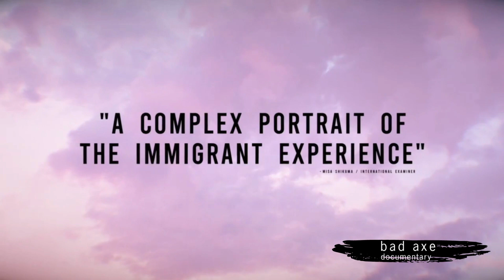David Siev comin up on Reppin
MONDAY JUNE 26, 2023. a NEW podcast episode of REPPIN .

Are you ready to dive into a story of multicultural heritage and the battle to preserve the American Dream? Get ready to explore the powerful documentary 'Bad Axe,' racial tensions, AAPI hate, and the burning question: Who truly owns the American Dream? Don't miss out on this thought-provoking exploration that will challenge your perspectives and inspire you to reflect on the essence of the American Dream. Director David Siev is my guest. You'll hear how his real life upbringing shaped this film, what it was like turning the camera on his family during an unprecedented time in America--how they struggled to keep their family business alive and to find their place in their community.

This episode will begs the question, how do YOU define the American Dream? And who does it belong to?

The podcast Reppin is where you'll hear personal conversations with notable people you THINK you know. You learn about some of their defining moments-what they've learned that can help you in your life. And through these stories, you will find out who they really are & what they represent.

reppin.tv